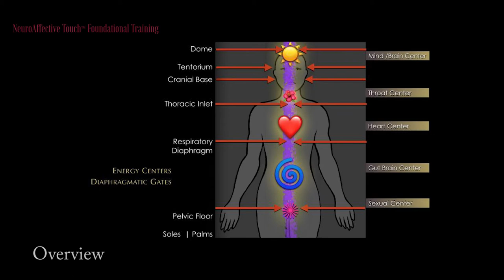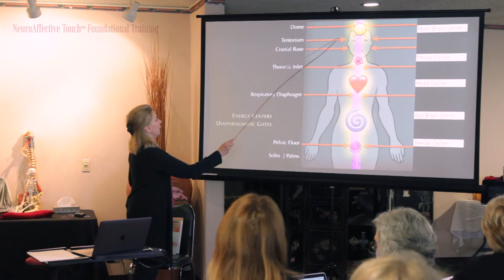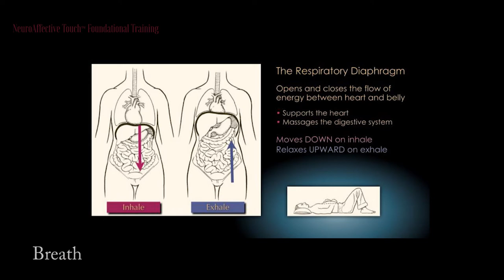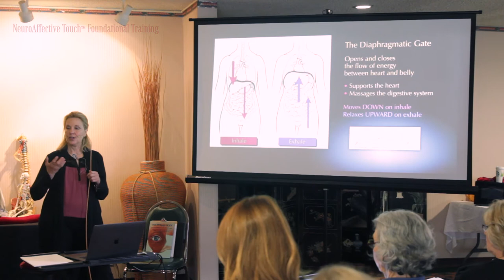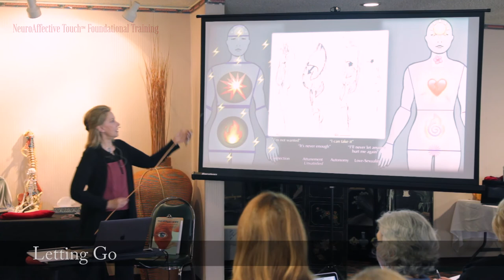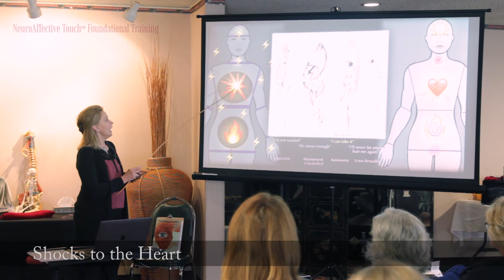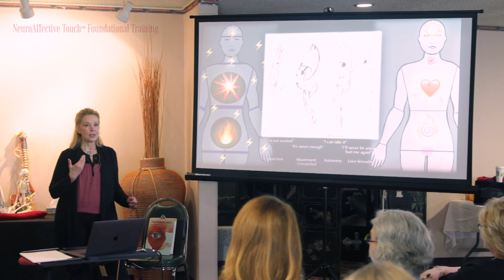NATouch Energy Centers and Diaphragmatic Gates